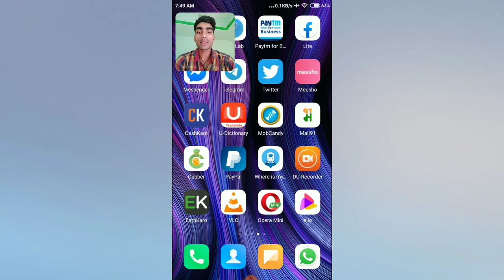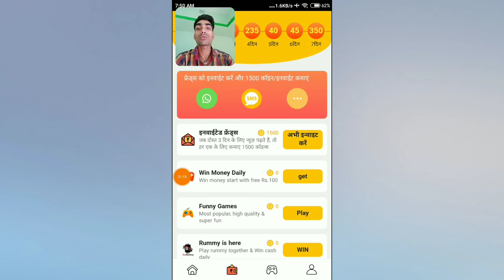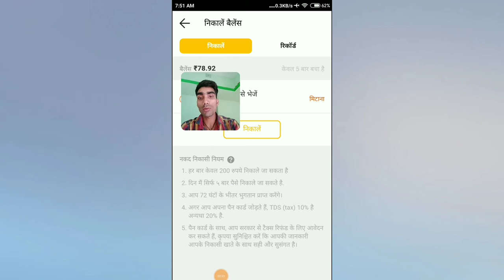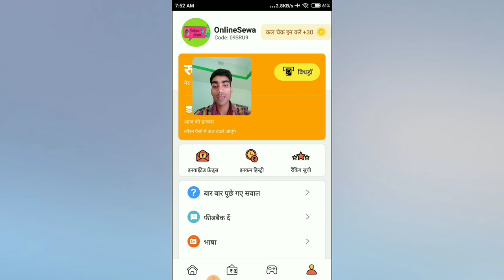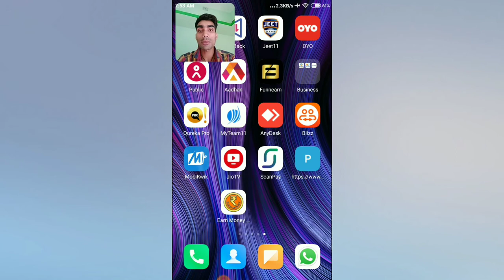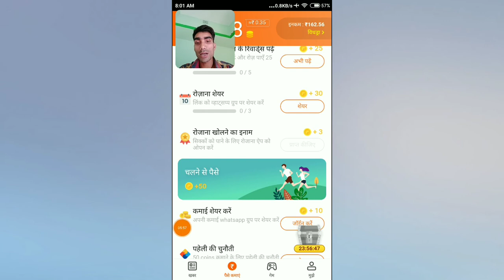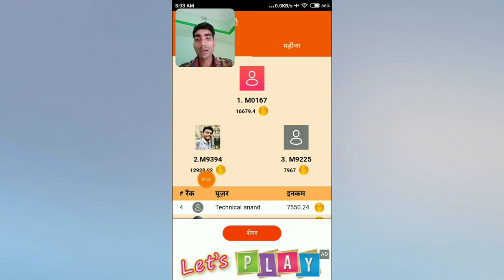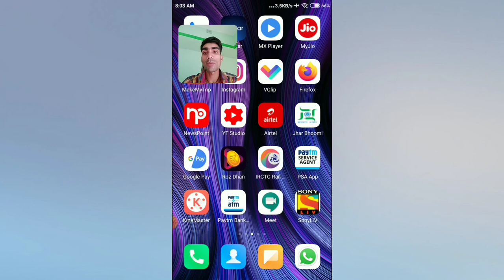Rozdhan app | signup bonus ₹50 | Earn Money pro | Paytm Cash Rs50 | Loot Now Paytm Cash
Rozdhan Download Link Rs50✔️ It's real
  ✅ Register to get ₹ 50 instantly for free!
  ✅ Check in for 3 days to withdraw cash
  ✅ Earn ₹ 1000/day
Lucky Draw Round 2 is coming!!Tap to win Rewards,upto ₹1000，Totally free*!!!

Instagram followers

जय भारत माता कि ,  जय माता दी

Hello friends. आप का स्वागत है मेरा चैनल online Sewa Mai